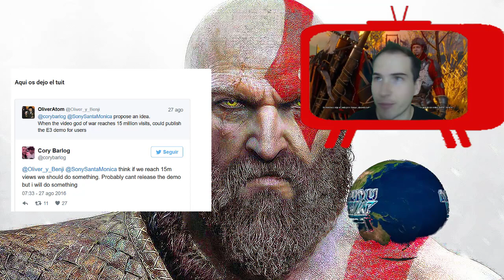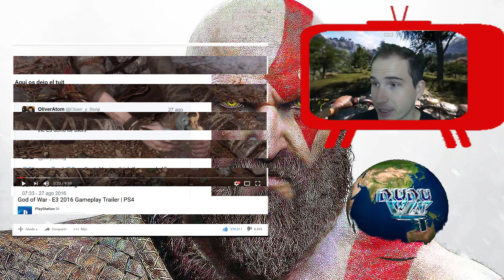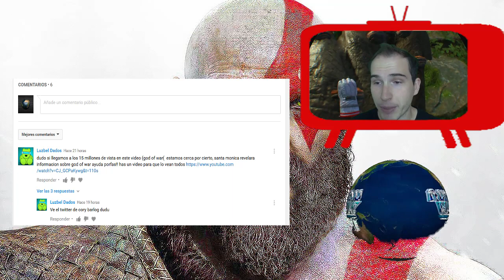GOD OF WAR 4 | Cory Barlog promete más info a los 15 mill. de visitas ¡ÚNETE Y PARTICIPA! dudu wap